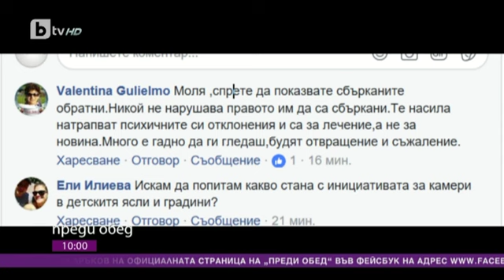Преди обед: Днес всички говорят за... еднополовите бракове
Коментатори са Марияна Кацарова и Иво Аръков